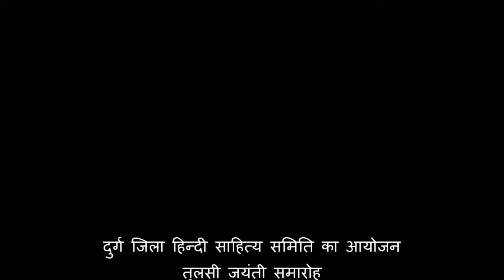कवि श्री धनश्‍याम प्रसाद सोनी Ghanshyam Prasad Soni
दुर्ग जिला हिन्‍दी साहित्‍य समिति का आयोजन
तुलसी जयंती समारोह
02 सितम्‍बर 2018